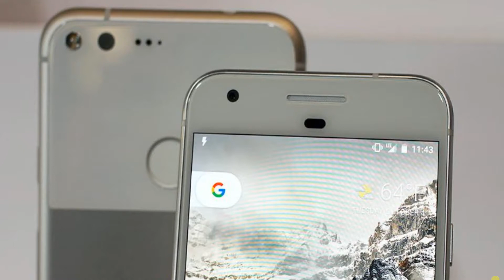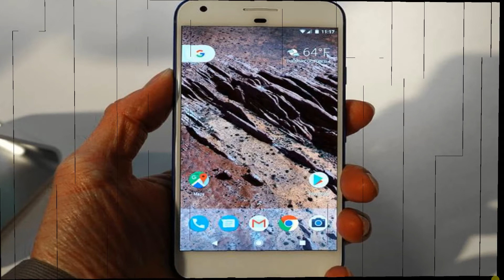Google Pixel XL vs. iPhone 7 Plus Speed Test